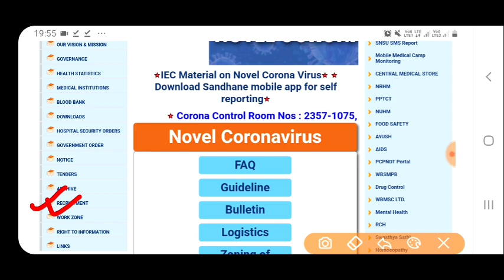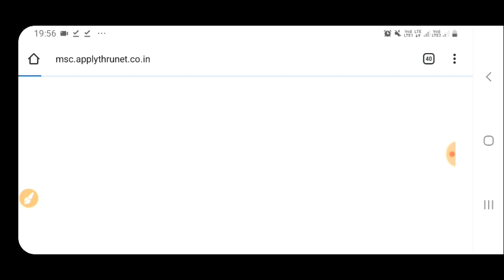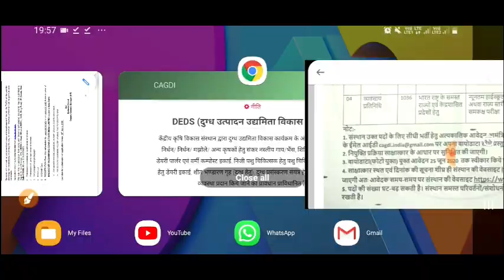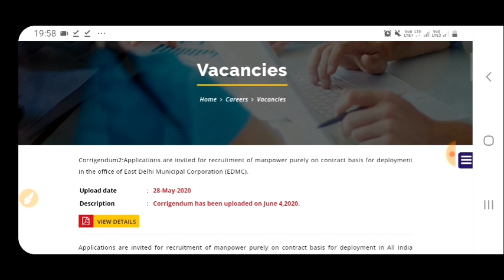Latest Govt Jobs 2020 / West Bengal Jobs Vacancies 2020 / Government Job Openings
Description
dear aspirants ,